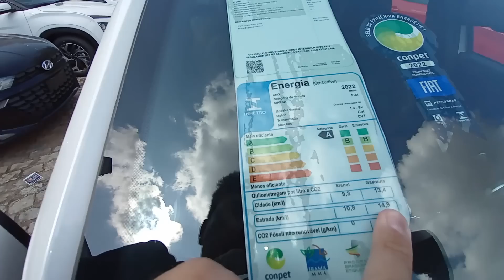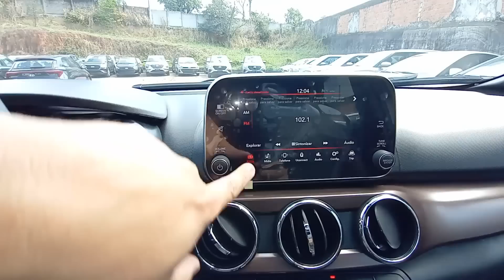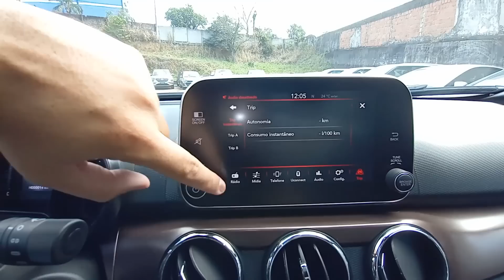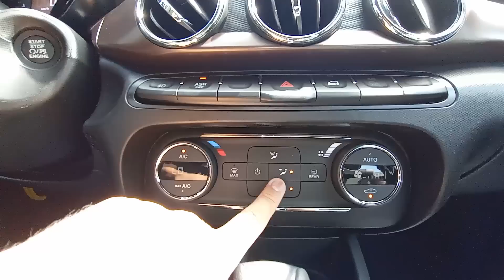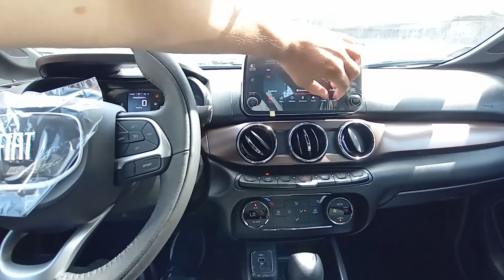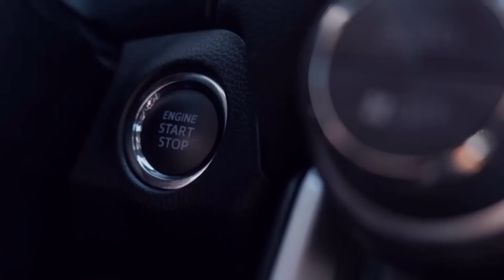EM FIM NOVO CRONOS PRECISION 2023 | TOP DA VERSAO DO CRONOS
CONSULTOR DE VENDAS FIAT ITAVEMA (Nova Iguaçu - RJ)

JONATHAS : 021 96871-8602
LINK DIRETO DO WHATSAPP

PRECISA DE PROTEÇÃO PARA SEU VEICULO ?
APVS | PROTEÇÃO VEICULAR

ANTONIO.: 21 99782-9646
LINK DIRETO DO ZAP:

PREÇO: R$ 92.790,00 ( A PARTIR)

Motorização 1.3
Combustível Álcool Gasolina
Potência (cv) 107 98
Torque (kgf.m) 13,7 13,2
Velocidade Máxima (km/h) 183 178
Tempo 0-100 (s) 11,5 N/D
Consumo cidade (km/l) N/D N/D
Consumo estrada (km/l) N/D N/D
Câmbio CVT com modo manual
Tração dianteira
Direção elétrica
Freios N/D
Dimensões
Peso (Kg) N/D
Ocupantes 5